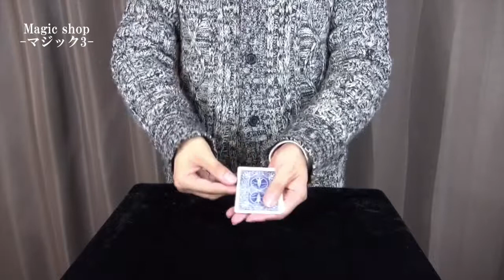パケットカードマジック！「キングの背中」【-マジック3-】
キングの裏側って見た事ありますか？
横向きのキング、正面を向いてるキングは見た事があっても、うしろを向いているキングは見た事無いですよね。そんな風変わりな事をテーマにしたパケットトリックの登場です。

「バイシクルのキングを裏返します。」と言ってマジシャンがおまじないをかけると、1枚のキングが裏返ります。
次々にキングが裏返っていきます。

しかし、裏返るだけじゃ、本当に後ろ向きになった訳じゃありませんよね？
もう一度、キングを表向きにします。
そしてマジシャンが、トランプ全部をひっくり返すと・・・
何と！？
裏側がトランプの裏模様でなく、キングの背中になっています！！

ちょっと風変わりなストーリーのパケットトリックです。

マジックショップ【-マジック3-】